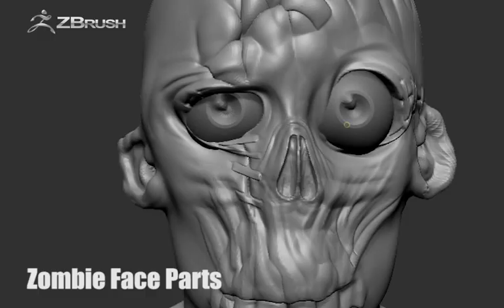Zombie Face Parts Zbrush VDM Brushes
Horror_Zombie Face Parts Zbrush VDM Brushes